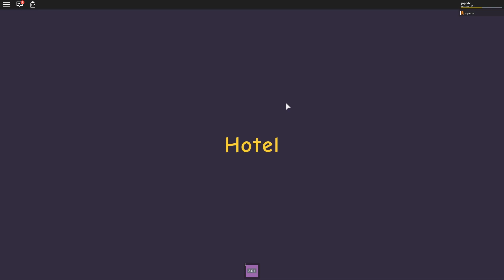I GOT SCARED in ROBLOX HOTEL (SCARY)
yeah, the ending was crap on this game, camping 2 was better.
(don't watch this video at 3 am)